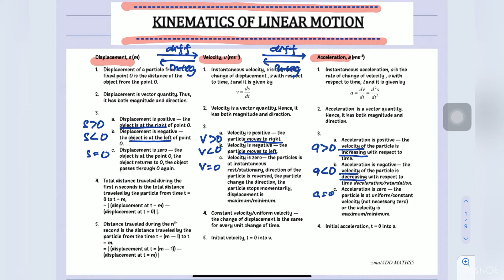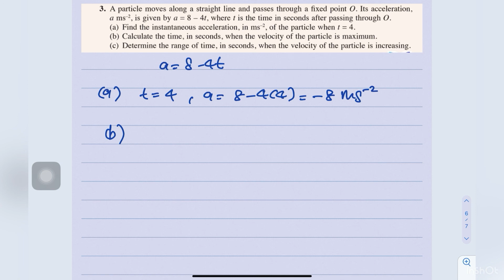Tcer zu : Addmath F5 KINEMATICS OF LINEAR MOTION - Textbook Self Exercise 8.1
Solve problems involving kinematics of linear motion from textbook Self Exercise 8.1 pg 257.

Timestamps :
4:17   Question 1
9:19   Question 2
11:35 Question 3